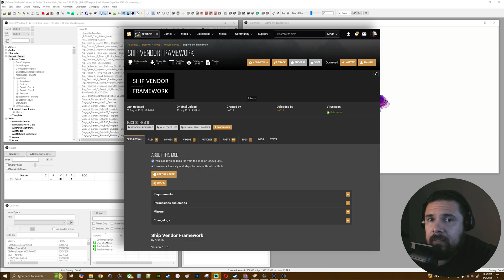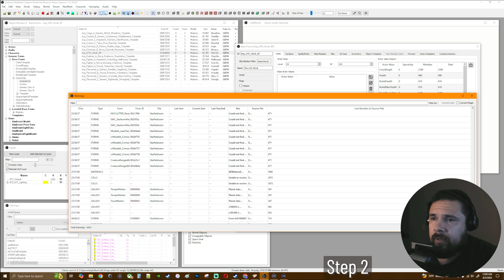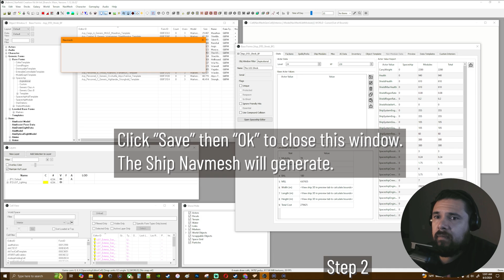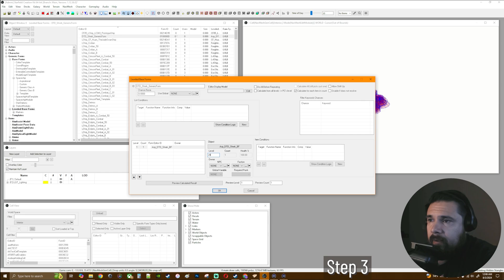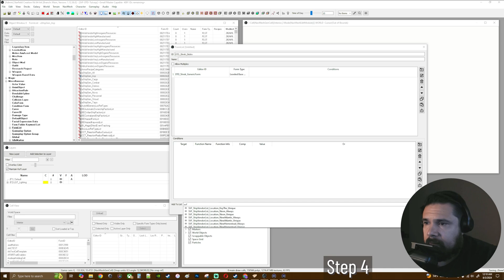Starfield Modding Guide - Ship Vendor Framework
This video comes as a request from YouTuber, SiNKiLLeR, covering a quick rundown on how to utilize rux616's Starfield mod, Ship Vendor Framework.

0:00 Intro
0:28 Step 1: Load the Ship Vendor Framework
0:41 Step 2: Build your ship
2:55 Step 3: Make the Level Based Form for your ship
4:27 Step 4: Add to vendor lists
5:54 Testing